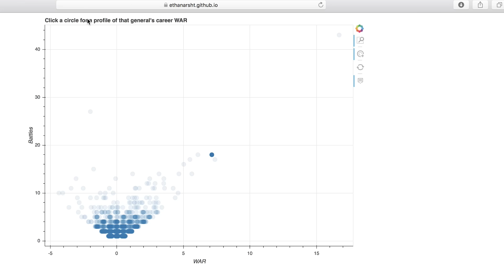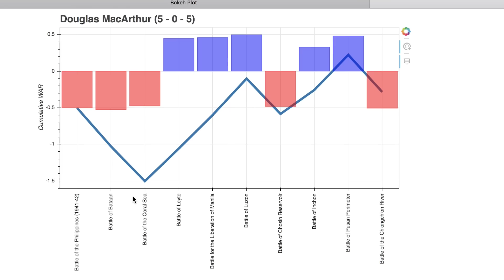Top 10 Generals Of All Time (according to math)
Someone went and moneyball-ed military history. Ethan Arsht applied the principles of baseball sabermetrics to the performances of history's greatest generals' ability to win battles and he came up with a list of the 10 best generals of all time.

The math is tricky but the list is definitive. There are just a few caveats. The more battles a commander fights and wins, the more opportunities to raise their scores.

Here's how they rank.

10. Alexander the Great
9. Georgy Zhukov
8. Frederick the Great
7. Ulysses S. Grant
6. Hannibal Barca
5. Khalid Ibn al-Walid
4. Takeda Shingen
3, 2, 1: ???